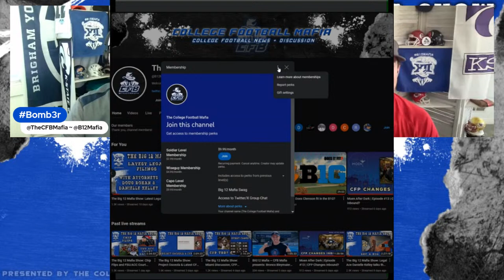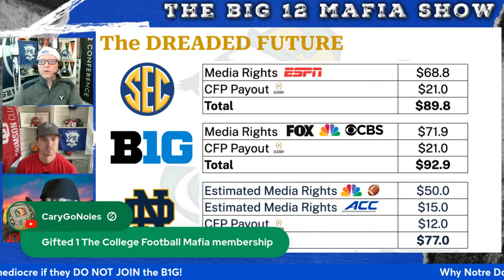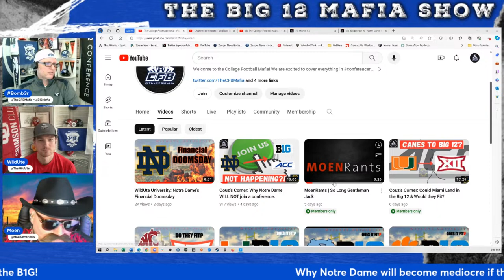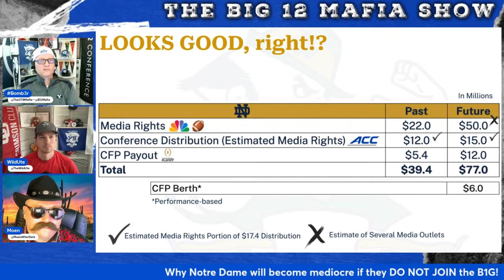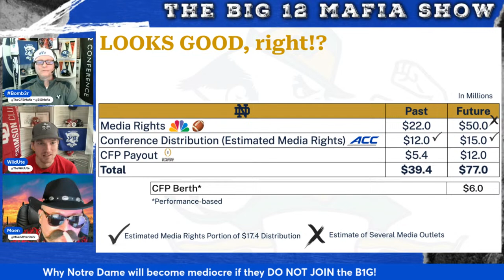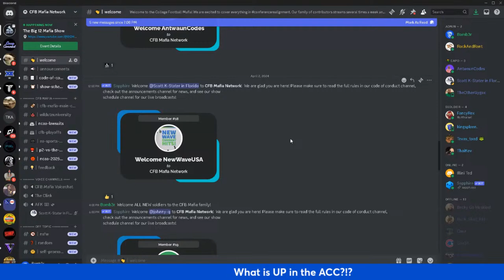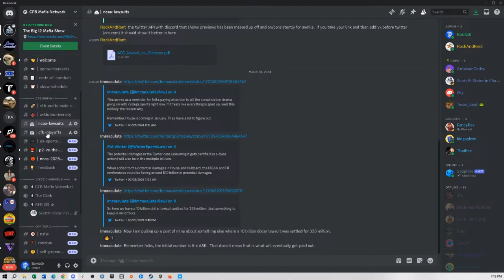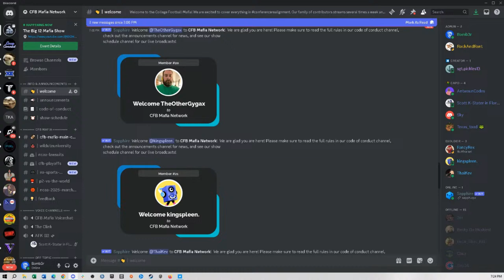The Big 12 Mafia Show: Should the ACC blame Notre Dame?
The College Football Mafia presents...

With Clemson and FloridaState trying to exit the ACC we will take a look at how NotreDame factors into that decision. Is the Irish remaining independent and double dipping one of the main issues forcing conferencerealignment?